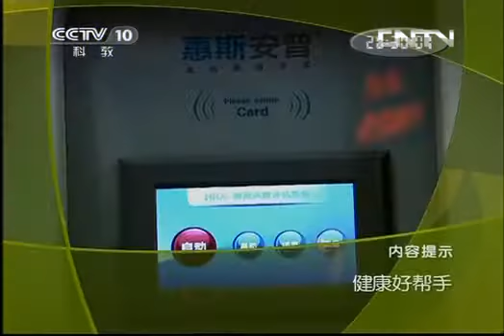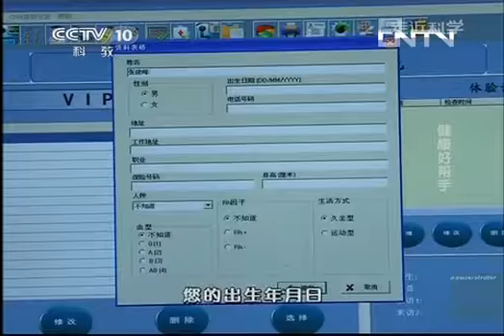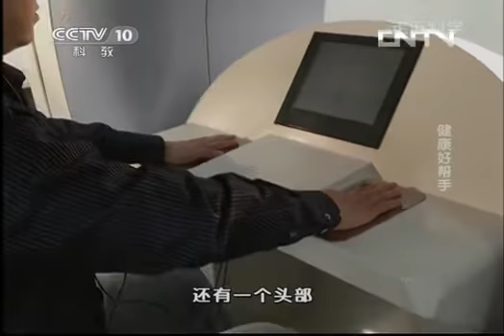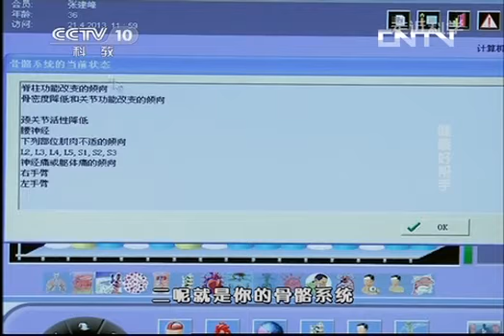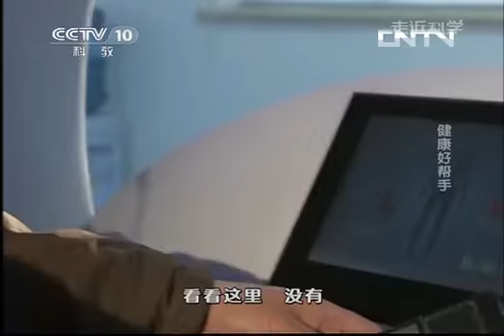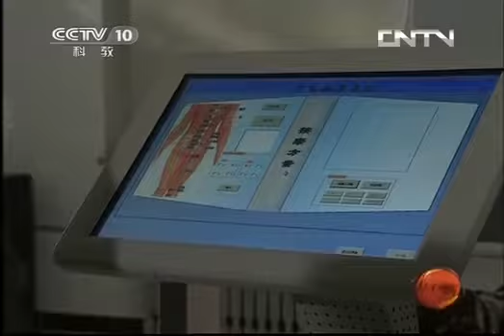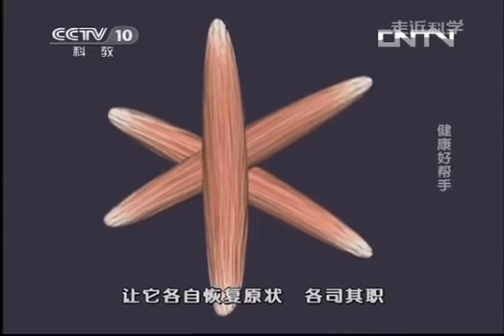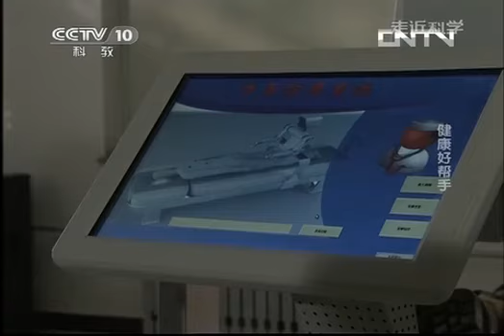《走近科学》 20130520 健康好帮手-HD高清完整版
5分钟完成一个人的全面健康筛查，并向受测人提供包括肿瘤早期信息、糖尿病早期信息、高血压早期信息等人体200多项生化指标数据在内的健康风险提示报告。敬请收看。Department head Zhang Jianfeng company is preparing medical staff in previous years, complicated medical procedures in a medical center only 5 minutes. 5 minutes to complete a person's overall health screening, and to provide subject information including cancer early, early information on diabetes, hypertension and early information and other human biochemical data, including more than 200 health risk warning reports. Please watch.